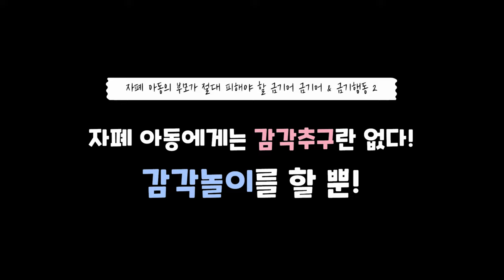자폐증 아동의 감각추구 | 부모님들의 잘못된 오해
자폐아를 양육하시는 부모님께서 절대 피해야 할 금기어와 금기행동 2.
자폐 아동에게는 감각추구란 없다! 감각놀이를 할 뿐이다!

자폐 아동에게 '감각추구'라는 용어는 적합하지 않습니다.
'감각놀이'를 할 뿐입니다.
자폐 아동을 기르는 여러분들께서는
'감각추구' 라는 용어를 사용해서는 안됩니다.
자폐 아동들을 기르는 부모님들에게 '감각추구' 라는 용어는
일종의 혐오감을 불러일으키는 단어인 듯 합니다.
아동의 감각추구가 늘면, 자폐 증세가 악화되는 것이고
감각추구가 줄어들면, 자폐가 호전되는 것인 듯 착각합니다.
감각추구 자체가 자폐증의 본질인 듯이,
자폐의 핵심 증세인 듯이 잘못 이해하고 있는 것이죠.
감각추구 라는 용어는 마치 아이들이
감각에 중독되어 있어서 정상 생활을 못하는 듯,
감각 중독과 같은 의미로,
공포의 이미지로 다가오기 때문입니다.
영어로 'Stimming' 으로 표현된 이 현상은?
자폐 아동들이 지속적으로 어떤 감각을 느끼는 행동을 한다고,
단순 관찰의 결과를 기록한 것일 뿐입니다.
자폐 아동들이 어떤 의미로, 왜 이런 행동을 하는지에 대해서
올바른 이해를 가지고 정리한 개념이 아닙니다.
단순 현상을 관찰한 것이죠.
'Stimming' 이라는 단어를 '감각추구'라고 번역하는 것은
올바른 것이 아니라고 생각합니다.
오히려 '감각놀이' 라고 번역하는 것이
자폐 아동을 이해하는 데 더욱 올바른 표현입니다.
아이들 대부분은 이를 놀이로써 하는 것입니다.
사회성이 발달하지 않은 아동들은
자신의 신체에서 느껴지는 감각의 변화를 즐기는 겁니다.
아주 단순한 놀이인 거예요.
이 과정을 거치면서 아이들의 감각계는 오히려
복합화, 통합화되면서 발달해가는 과정을 거치게 됩니다.
그러므로 신체를 이용한 감각놀이는
아동발달에 있어 필수적이라고 할 수 있어요.
자폐 아동에게서 문제가 되는 것은 이 감각놀이 자체가 아닙니다.
놀이가 더 높은 수준으로.
즉 사회적인 놀이로 발전을 해나가야 하는데,
이 감각놀이가 사회적 놀이로 발전해가지 못하고 있다는 것에,
'발달 정체'가 문제되는 것입니다.
자폐 아동에게도 감각놀이는 필수적이고 필연적입니다.
문제는 사회성 발달이 이루어지지 않기 때문에
놀이가 정체되어 있다는 것이 문제인 것입니다.
사회성 발달이 이루어지면
감각놀이는 점점 사회성 놀이로 대체되어 갈 것입니다.
명심하세요. 감각추구는 없습니다.
단지 감각놀이만 있을 뿐입니다.
그리고 우리 아이들은 충분한 감각놀이를 즐겨야 합니다.
그리고 이 즐거운 감각놀이 과정을 통해서
사회성 놀이로 대체, 발전시켜나가야 되는 것입니다.
감각추구 라는 용어를 사용하는 순간
자신의 아이가 병적인 감각중독 현상에 빠진 듯 오인될 수 있으니
감각추구라는 용어를 사용해서는,
자신의 아이들을 이해할 수 없다는 것을 명심하셔야 합니다.